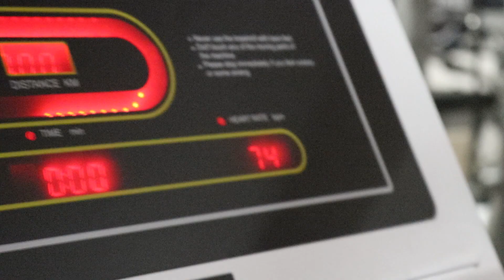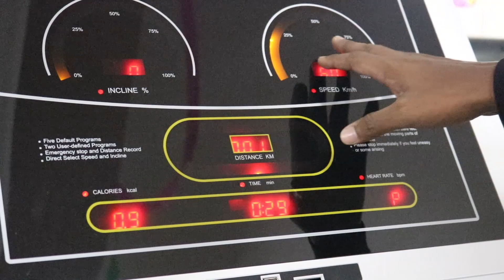How to Use Treadmill | You can use it anyway | FitBoss